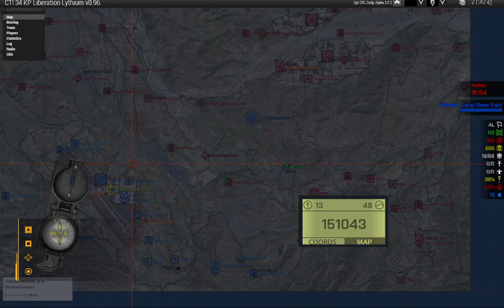Task Force 181 | 101st Infantry | Liberation game night.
Liberation game night. With Task Force 181 (Apache) -- Watch live